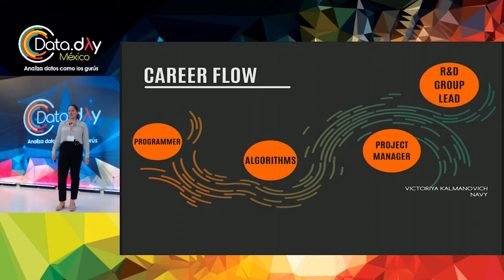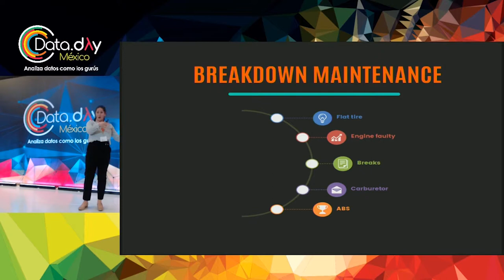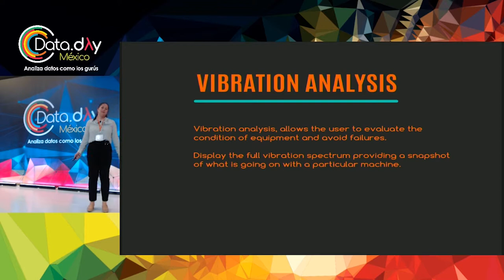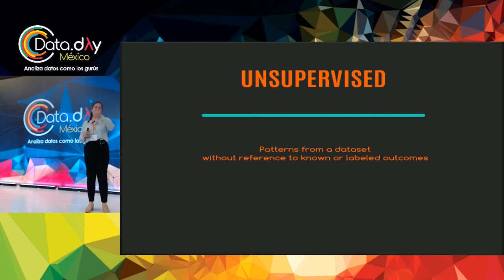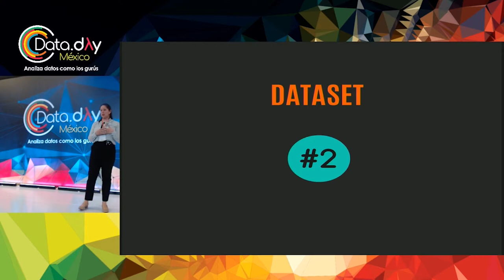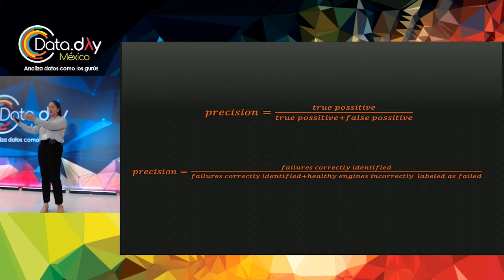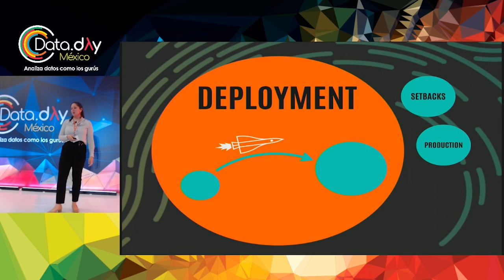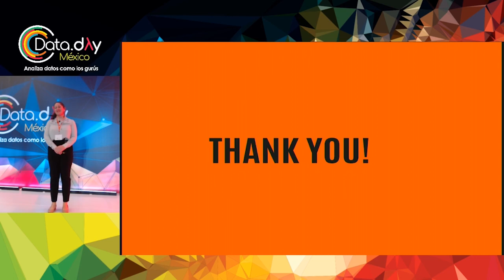DataDayMX 19 | Predictive Maintenance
Predictive maintenance revolutionizes the future of machines. It tracks each of the machines’ unique life cycle and doesn’t generalize. It allows us to know if they need to be attended to in advance. This maintenance method provides information on upcoming, unknown or unpredicted critical failures. It creates an effective and innovative environment.

Using data science to solve predictive maintenance revolutionizes the way we look at machines. It changes the data collection approach, enhances its quality and allows proper usage of the collected data. In a world full of machines, we need to be the bridge connecting the methods of the past to the opportunities of the future.

I am an R&D group lead at a big organization. One of the main projects we’re working on is predictive maintenance using data science tools. This comes as opposed to classical Mechanical Engineering models, which were the main solution in the field until very recently. I have seen this project end-to-end, and have looked into both Mechanical Engineering and data science various approaches. In my talk I will present both methods, and explain why data science revolutionizes the entire field of maintenance and changes decades long conceptions.